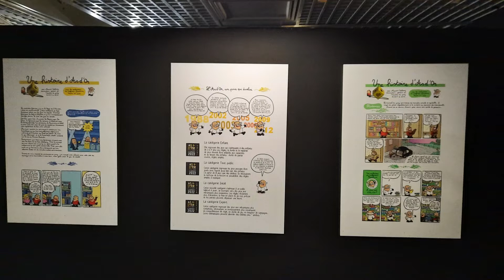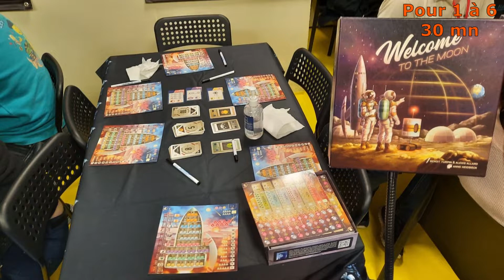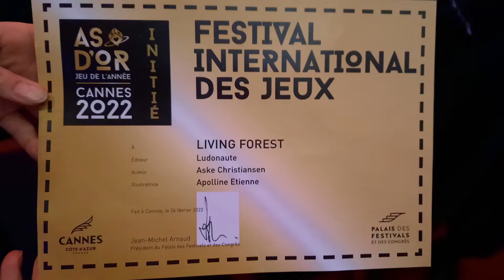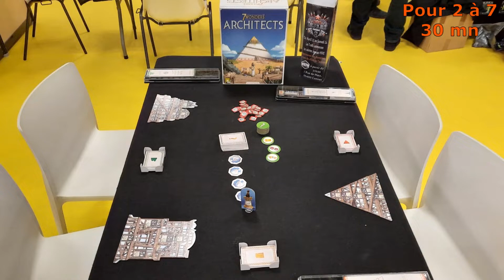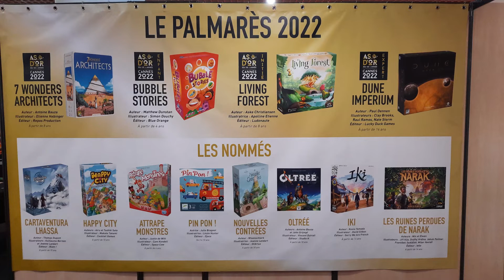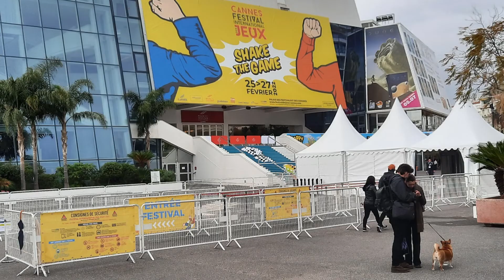Jeux Conseils # 43 - FIJ Cannes et cérémonie As d'Or 2022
Visite du FIJ 2022 à Cannes avec présentation de quelques jeux et cérémonie des As d'or catégorie enfant, tout public, initié et expert.

00:00 Introduction
00:16 Générique
00:24 Niveau inférieur du festival
01:33 Présentation de jeux
04:30 Cérémonie As d'Or
05:36 Suite présentation de jeux
08:59 Autres stands et soirée off
09:53 Niveau supérieur du festival
11:02 Stand Ludonaute

Certaines images ont été tournées avant l'ouverture au public, d'où la faible affluence dans les couloirs ;)

Des questions ? Laisse-moi un commentaire 💻